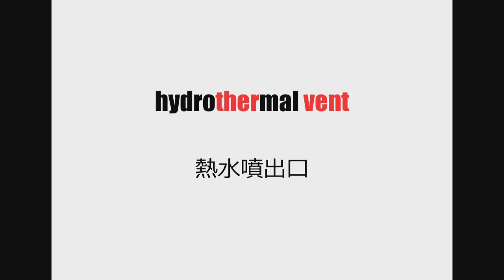理系英単語リズミクス hydrothermal vent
boost your science vocabulary!